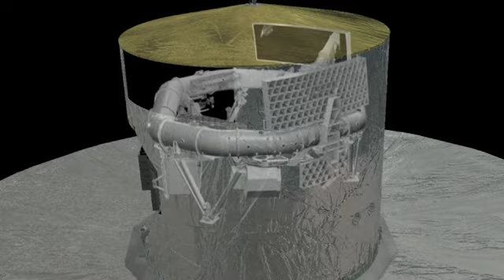Eye of Gaia: The Billion Pixel Camera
The largest digital camera ever built for a space mission has been painstakingly mosaicked together from 106 separate electronic detectors. The resulting "billion-pixel array" will serve as the super-sensitive 'eye' of ESA's Galaxy-mapping Gaia mission.

While the naked human eye can see several thousand stars on a clear night, Gaia will map a billion stars within our own Milky Way Galaxy and its neighbors over the course of its five-year mission from 2013, charting their brightness and spectral characteristics along with their three-dimensional positions and motions.

In order to detect distant stars up to a million times fainter than the eye can see, Gaia will carry 106 charge coupled devices (CCDs), advanced versions of chips within standard digital cameras.

credit: ESA